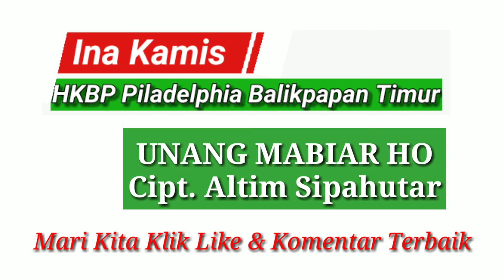Koor Ini Sedang Viral - Unang Mabiar Ho Cipt. Altim Sipahutar - Ina Kamis HKBP Piladelphia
Unang Mabiar Ho, koor yg sedang viral adalah ciptaan Altim Sipahutar.

Lagu ini dinyanyikan oleh Ina Kamis HKBP Piladelphia Balikpapan Timur.

Lagu ini ada juga dalam koor Gabungan.

Silahkan dukung kami dengan klik gabung atau Terimakasih.